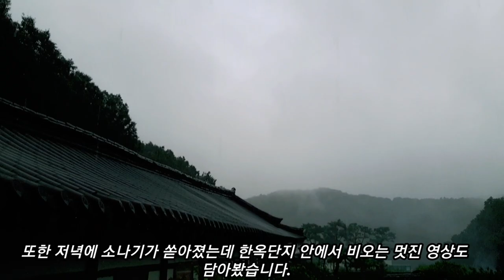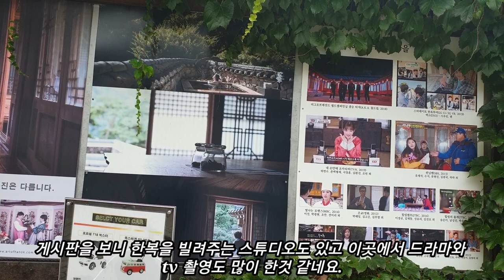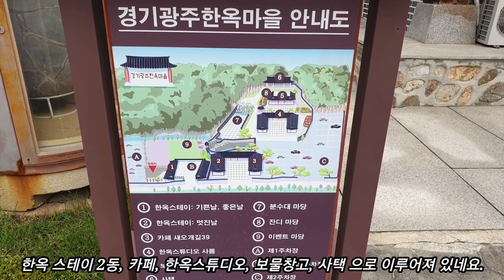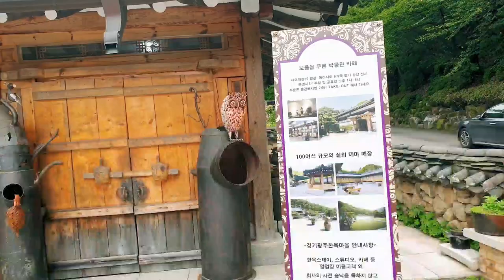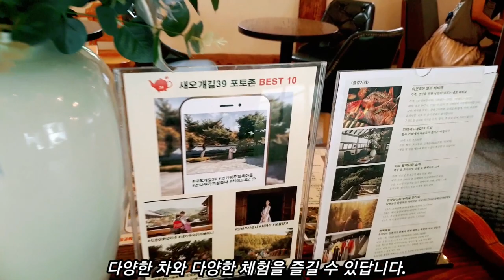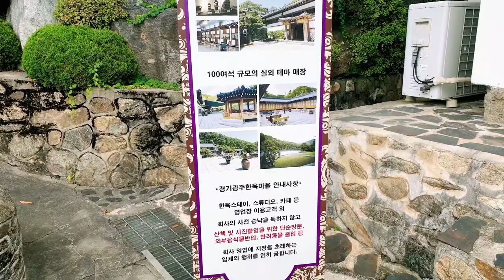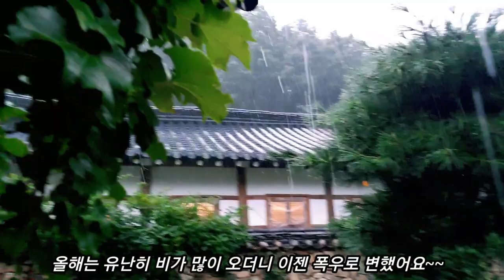근교 사진 찍는 명소 - 경기도 광주 한옥카페 새오개길39와 한옥마을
이 영상은 근교 사진 찍는 명소로서 경기도 광주 카페 새오개길39와 한옥 스테이를 할 수 있는 한옥마을을 보여드립니다.
한옥 카페가 한옥마을에 위치해서 한복을 입고 명소에서 사진을 찍으면 더욱 멋지고 인생샷을 만들수도 있는데 한옥 스튜디오도 있어서 한복 대여도 가능합니다.  한복을 입고 사진도 찍고 저녁엔 소나기가 쏟아져 아름다운 한옥에서 비오는 운치있는 경치도 담았네요~~!!!